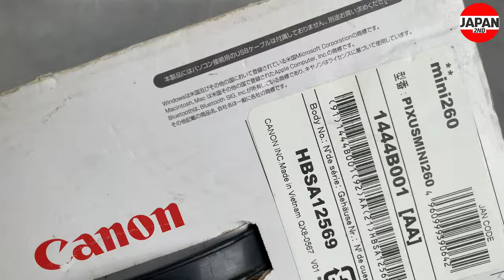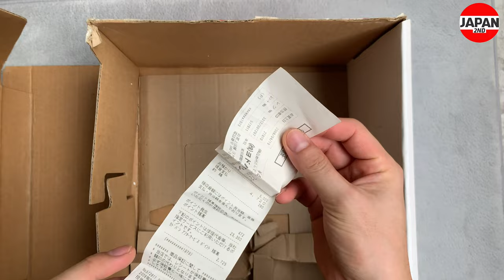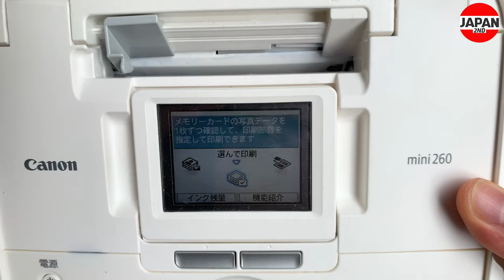Canon Photo Printer PIXUS mini 260 インクジェットプリンター